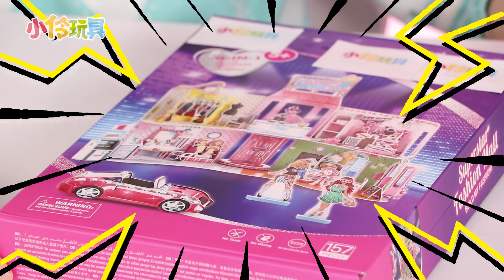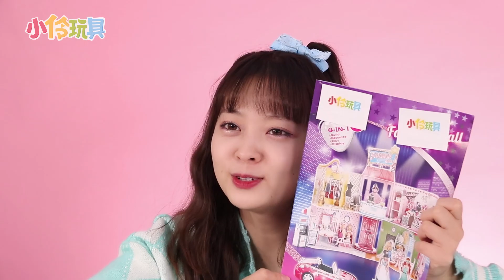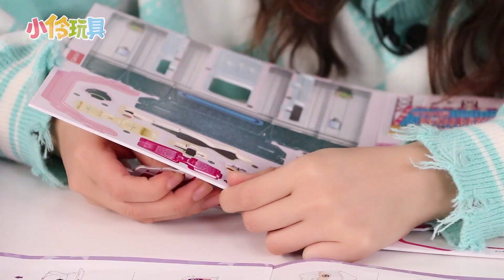芭比百貨商店開箱！雯雯精心為芭比組裝百貨大樓 Barbie Superstar Fashion Mall Review 小伶玩具 | Xiaoling toy